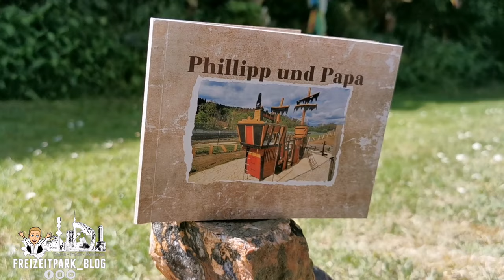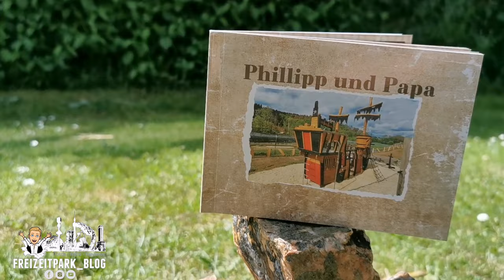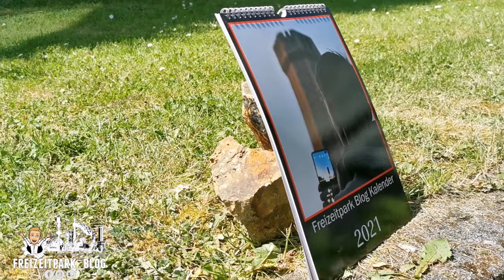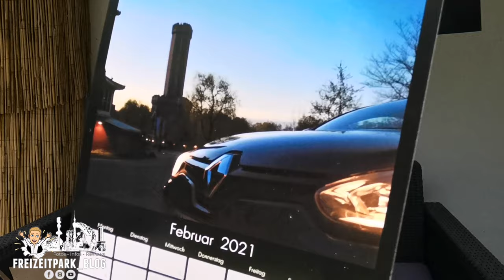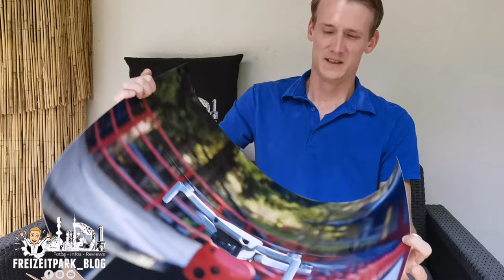Cewe Fotoservice im Test / Eure Freizeitpark Erinnerungen im Fotobuch oder in anderen Produken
Freizeitpark Bilder nur auf dem Handy oder einer Festplatte zu haben ,, ist doch langweilig,,!
Ich durfte für euch ein paar Produkte testen vom CEWE Fotoservice.
Lasst uns gemeinsam die Produkte unter die Lupe nehmen , damit ihr auch einen Eindruck bekommt.